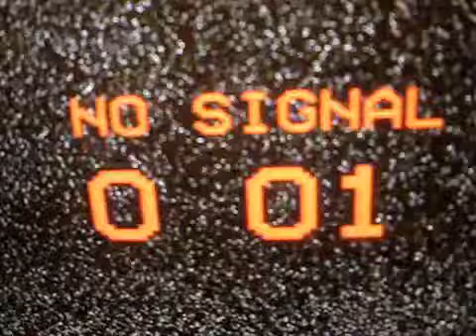Morris and Perkins Virtual Reality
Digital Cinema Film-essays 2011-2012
Film-essay by William Morris and Sam Perkins.